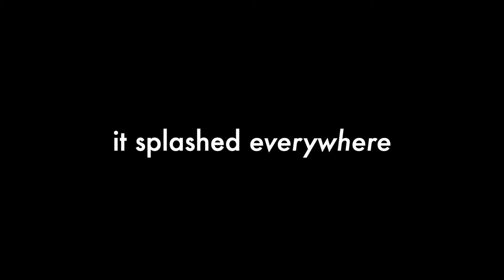HOW TO MAKE HUMMUS | 5-Minute Hummus Recipe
Learn how to make hummus at home. This is a vegan 5-minute easy healthy hummus recipe to help you make spicy and tasty hummus from scratch.

You'll need these hummus ingredients:
chickpeas
salt
garlic
tahini
chili flakes
lemon juice
some water